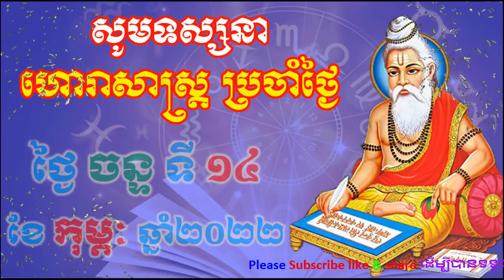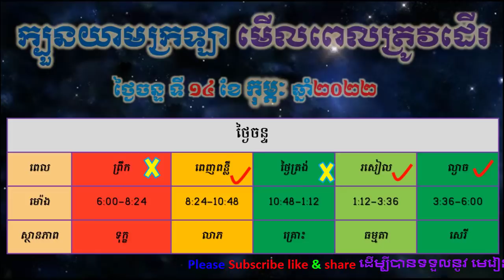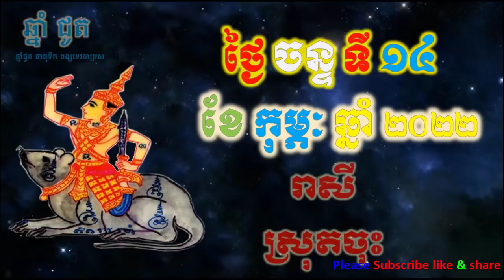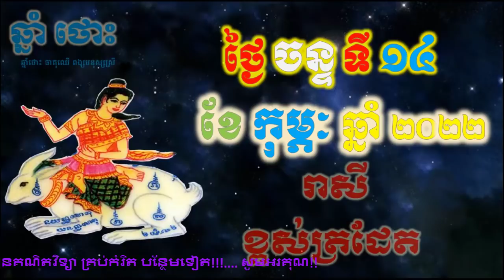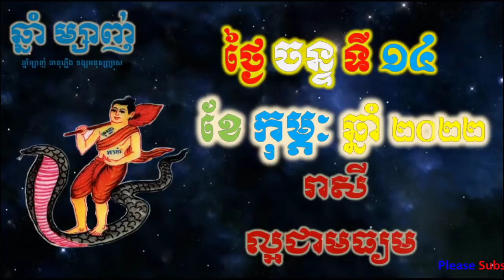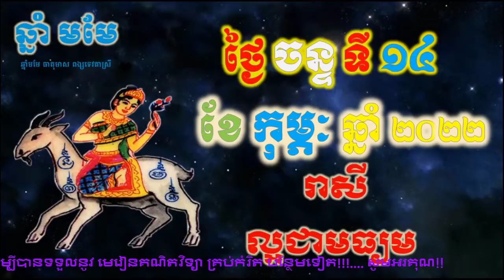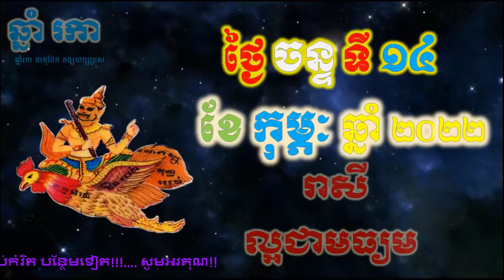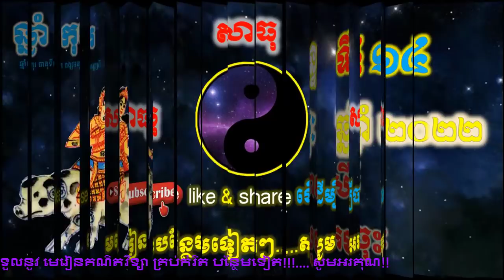ហោរាសាស្រ្តប្រចាំថ្ងៃ,ថ្ងៃចន្ទ ទី១៤ ខែកុម្ភៈ ឆ្នាំ២០២២, horoscope daily 2022 by ep soheng